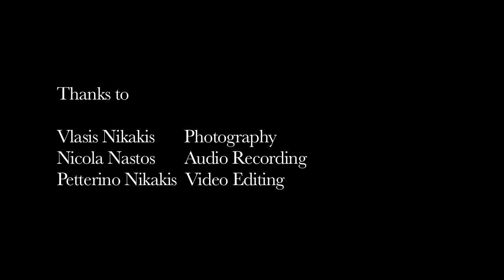Alessandro Stradella Sinfonia XXII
Il Caleidoscopio:
Violino: Lathika Vithanage
Viola da gamba : Noelia Reverte Reche
Arpa doppia: Flora Papadopoulos